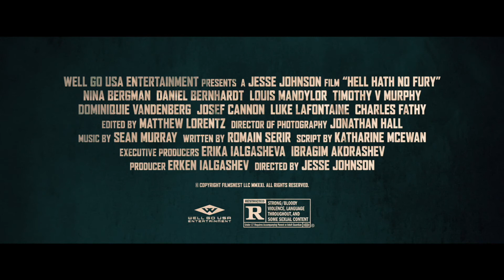Hell Hath No Fury (Ave Marie) 2021 - Türkçe Altyazılı Fragman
Vatandaşları tarafından hain olarak damgalanan Fransız Marie DuJardin, Amerikan askerleri tarafından bir şartla kurtarılır: hayatta kalmak için onları Naziler, Fransız direnişi ve Amerikalılar tarafından aranan bir altın deposuna götürmesi gerekmektedir.

Tür: Aksiyon, Savaş

Branded a traitor by her countrymen, French national Marie DuJardin is rescued by American soldiers on one condition: to survive, she must lead them to a cache of gold hunted by the Nazis, the French resistance, and the Americans alike.

Genres: Action, War